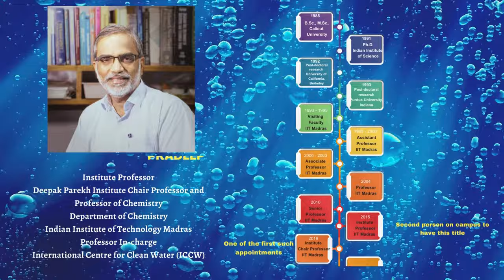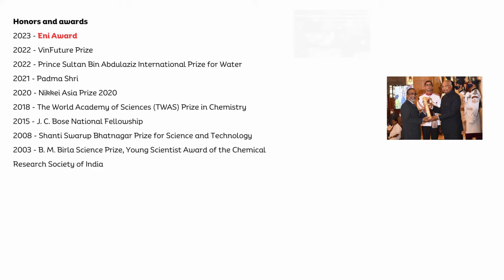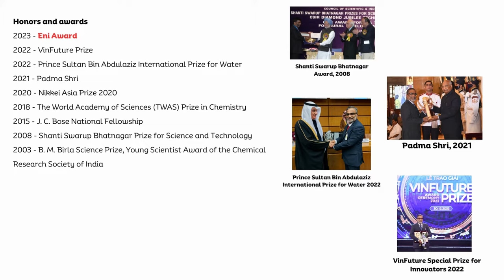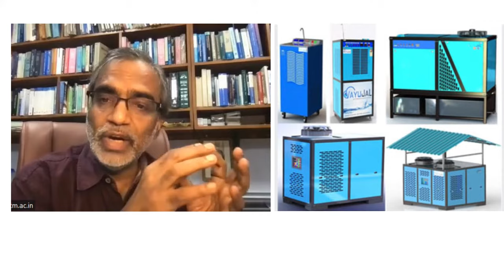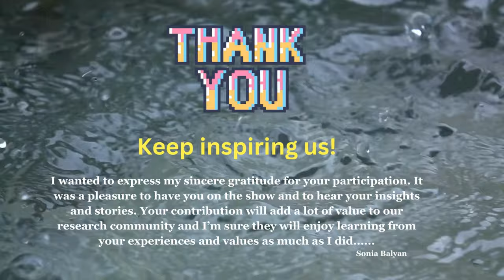Nano-innovations for Global Water Security with Prof. Thalappil Pradeep (Full Episode 7)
Finally Beyond Shodh's highly anticipated Episode 7, titled "Nano-innovations for Global Water Security: Pioneering Clean Water Solutions across Borders" featuring none other than the distinguished Prof. Thalappil Pradeep is here.

In this episode, I am absolutely honored and thrilled to introduce you to a truly extraordinary individual who has made an enduring impact on the realm of science and innovation. Join us as we delve deep into the extraordinary life and achievements of Prof. Thalappil Pradeep, an undeniable visionary in the expansive field of nanotechnology.

Recently honored with the prestigious Eni Award, Prof. Pradeep has achieved groundbreaking strides in the domain of providing accessible and pure water to millions worldwide through the ingenious applications of nanotechnology.

Holding the esteemed position of an Institute Professor and a Professor of Chemistry at the renowned Indian Institute of Technology Madras, Prof. Pradeep is also the distinguished Deepak Parekh Chair Professor. His visionary leadership extends to being the founder of the International Centre for Clean Water, showcasing his commitment to transformative solutions.

This luminary's remarkable journey has been adorned with numerous accolades, including the illustrious Padma Shri award in 2020 for his outstanding contributions to Science and Technology. Notably, he has also been honored with the Nikkei Asia Prize, the TWAS Prize in Chemistry, and the esteemed Shanti Swarup Bhatnagar Prize, among others, highlighting his exceptional accomplishments.

Prof. Pradeep's diverse research interests span across an array of domains, encompassing molecular and nanoscale materials, clean water, surfaces, instrumentation, and business incubation. He has etched his name in the annals of nuclear fusion, cluster-assembled materials, clathrate hydrates, and water purification, ushering in revolutionary breakthroughs.

With an impressive repertoire boasting over 500 publications and 100 patents, Prof. Pradeep is a testament to unwavering innovation and prolific scholarship. His eminence is underscored by his memberships in all major science and engineering academies of India, RSC, TWAS, and AAAS. Not to mention, his esteemed alumni status at the Indian Institute of Science, Bangalore, where he laid the foundation for his illustrious career by completing his Ph.D. in chemical physics in 1991.

This episode promises an exclusive look into the life narrative of Prof. Thalappil Pradeep, shedding light on his groundbreaking discoveries and their profound implications for our global community. As we embark on this enlightening journey through the dynamic realms of nanotechnology and innovation, we invite you to join us and glean insights from the wisdom of a true luminary in the field.
Beyond Shodh is also available on googlepodcast and amazonmusic

About:
Beyond Shodh is a podcast celebrating the research, innovations, and startups in the field of Science, Technology, Engineering, and Mathematics (STEM). With every episode, your host Dr. Sonia Balyan will bring you an inspirational and exciting STEM story through the eyes of experts, scientists, innovators, and researchers. Follow us on: